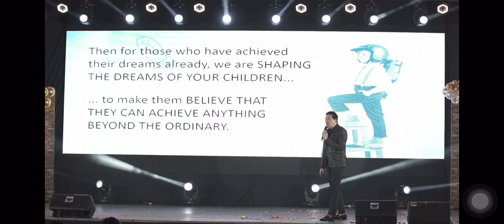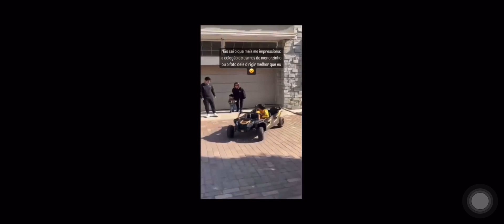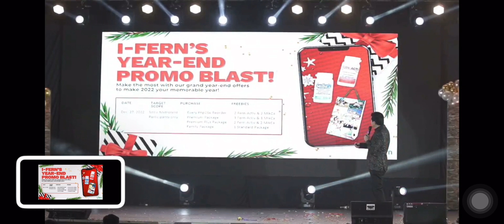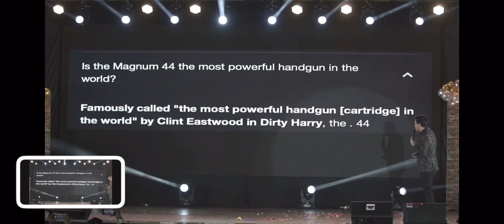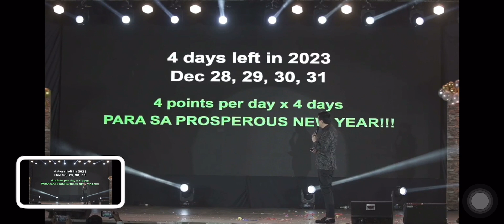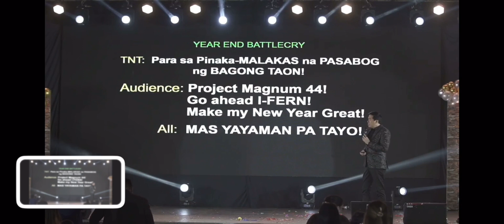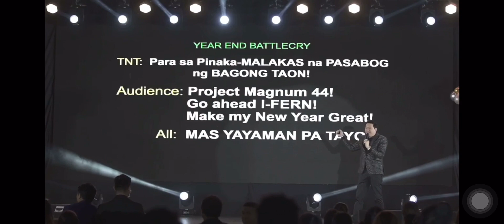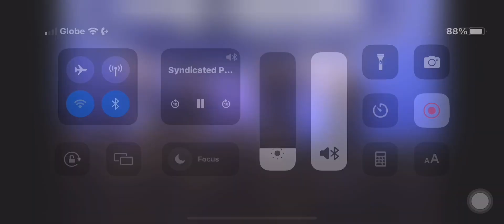Sizzle Dec 22